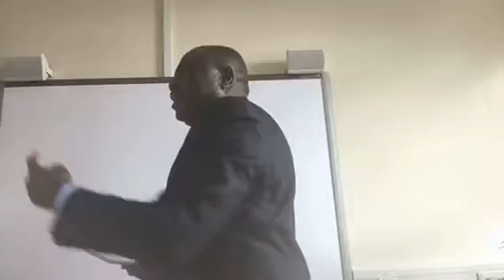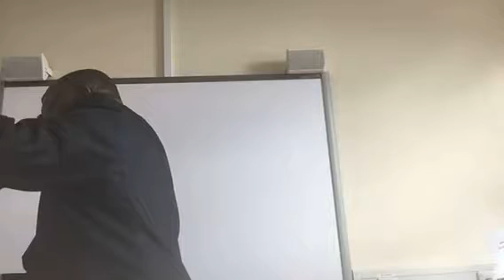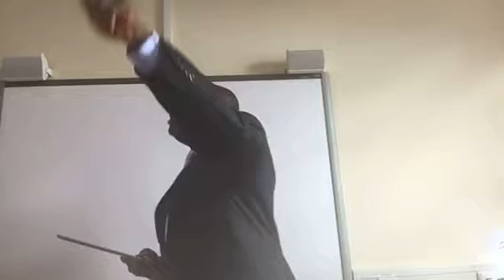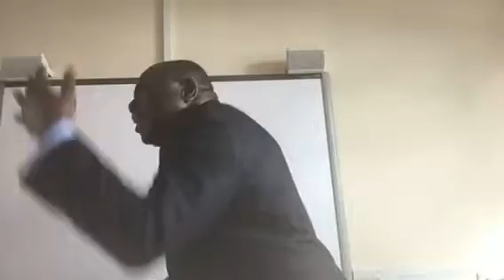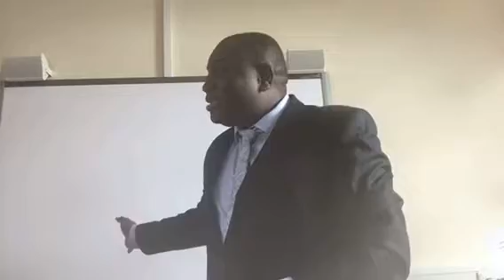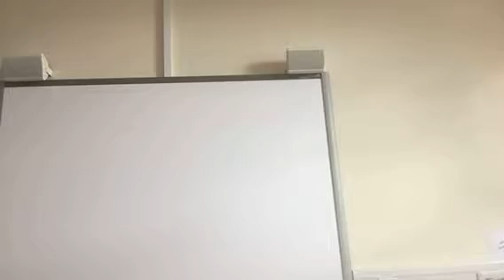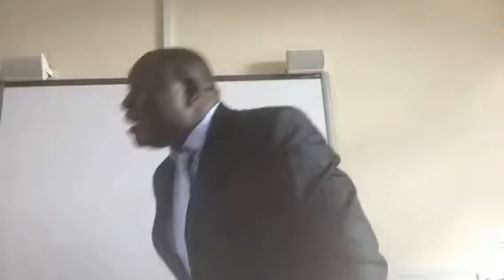JESUS PAID FOR YOUR DEATH PENALTY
Through Jesus death and resurrection the wage for your sin (death) is paid. You need to give your life to Jesus for full benefit.